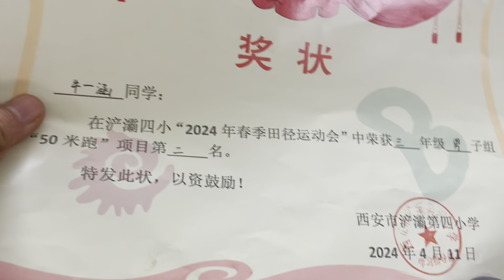中年人的广漂生活，受到老乡热情款待，吃到了想念很久的家乡饭，一个很努力很优秀的人